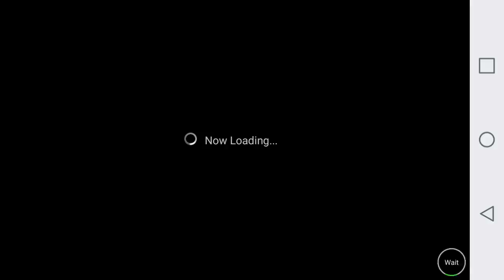Lost alice walk threw Luke